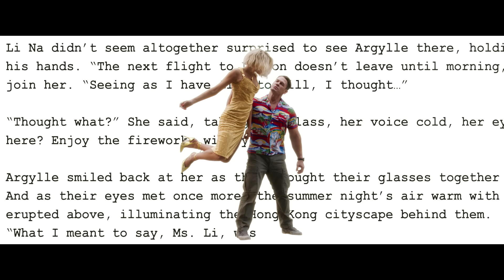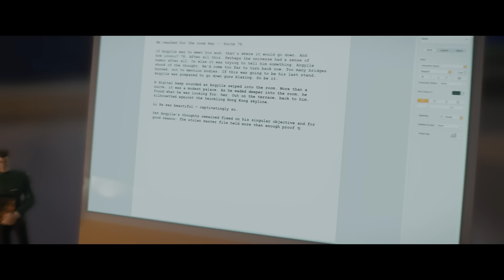Argylle | Official Trailer - (Universal Studios) - HD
Genre: Fantasy Spy Thriller
Cast: Bryce Dallas Howard, Sam Rockwell, Henry Cavill, John Cena, Dua Lipa, Bryan Cranston, Sofia Boutella, with Ariana DeBose and Catherine O’Hara and Samuel L. Jackson
Screenplay: Jason Fuchs
Directors:  Matthew Vaughn
Producers: Matthew Vaughn, Adam Bohling, Jason Fuchs, David Reid
Executive Producers: Adam Fishbach, Zygi Kamasa, Carols Peres, Claudia Vaughn

The greater the spy, the bigger the lie.

From the twisted mind of Matthew Vaughn (Kingsman franchise, Kick-Ass) comes Argylle, a razor-witted, reality-bending, globe-encircling spy thriller.

Bryce Dallas Howard (Jurassic World franchise) is Elly Conway, the reclusive author of a series of best-selling espionage novels, whose idea of bliss is a night at home with her computer and her cat, Alfie. But when the plots of Elly’s fictional books—which center on secret agent Argylle and his mission to unravel a global spy syndicate—begin to mirror the covert actions of a real-life spy organization, quiet evenings at home become a thing of the past.

Accompanied by Aiden (Oscar® winner Sam Rockwell), a cat-allergic spy, Elly (carrying Alfie in her backpack) races across the world to stay one step ahead of the killers as the line between Elly’s fictional world and her real one begins to blur.

The top-flight ensemble cast features Henry Cavill (The Witcher), John Cena (Fast X), Oscar® winner Ariana DeBose (West Side Story), Grammy winning pop superstar Dua Lipa (Barbie), Emmy winner and Oscar® nominee Bryan Cranston (Breaking Bad), Emmy winner and comedy icon Catherine O’Hara (Schitt’s Creek), Sofia Boutella (Kingsman: The Secret Service), and the legendary Samuel L. Jackson. Alfie is played by Chip, the real-life cat of supermodel Claudia Vaughn (née Schiffer).

Argylle is directed and produced by Matthew Vaughn, from a screenplay by Jason Fuchs (Wonder Woman). The film is produced by Matthew Vaughn, Adam Bohling (Kingsman franchise), Jason Fuchs, and David Reid (Kingsman franchise). The executive producers are Adam Fishbach, Zygi Kamasa, Carlos Peres and Claudia Vaughn.

Apple Original Films presents, in association with MARV, a Cloudy production. Argylle is distributed by Universal Pictures.